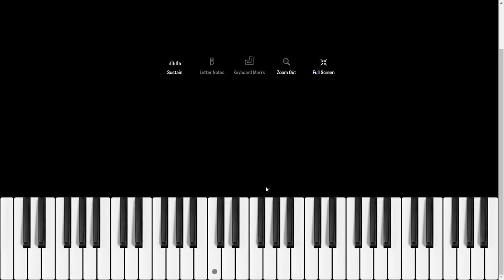Virtual Piano #8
Piano played spontaneously